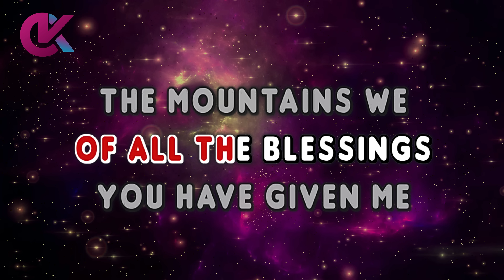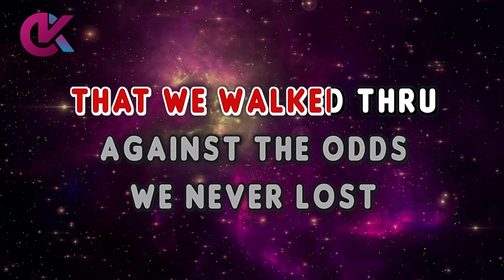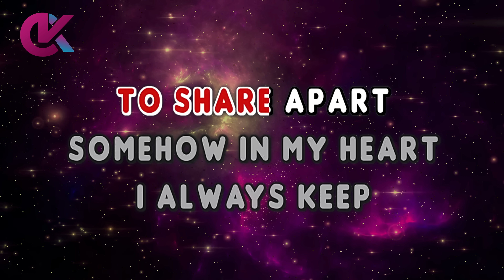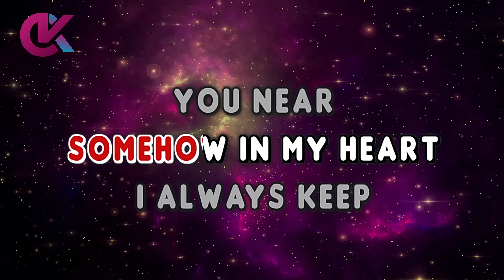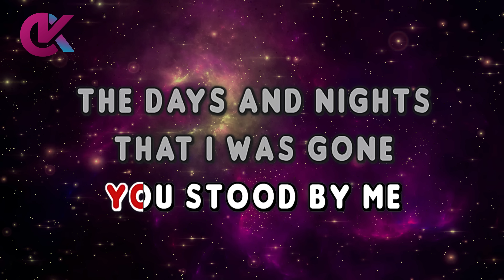After All These Years (Karaoke) - Journey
After All These Years Karaoke

by Journey (from "Revelation" 2008 album)

after all these years journey karaoke
after all these years karaocraze
journey karaoke

00:00 Intro
00:12 Journey -  After All These Years (Karaoke Version)
04:01 Up Next